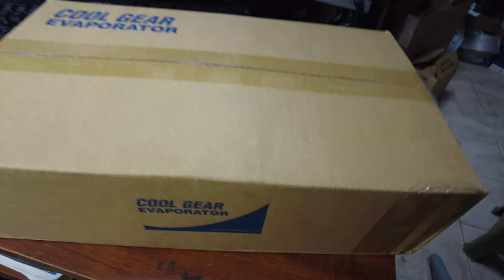Phụ tùng ô tô - Dàn lạnh hino